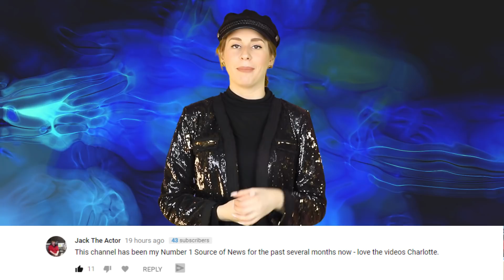Asteroid DANGEROUSLY Close To Earth & NASA Had No Idea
A gigantic asteroid the size of a football field narrowly missed earth and NASA didn’t even know it was there until the last minute.